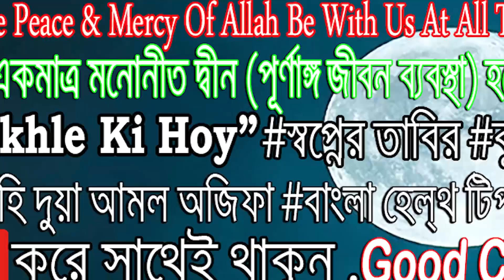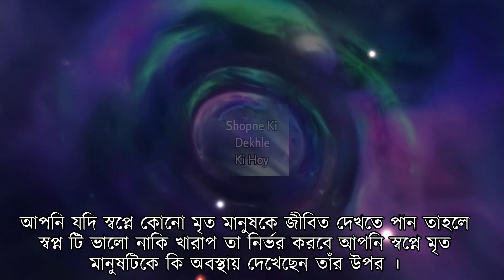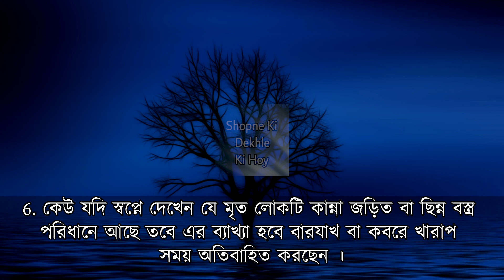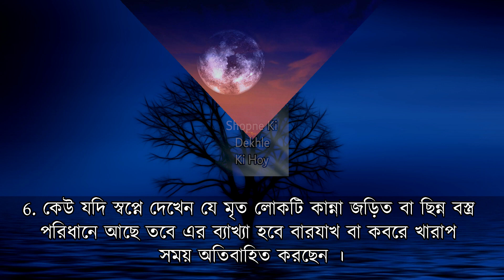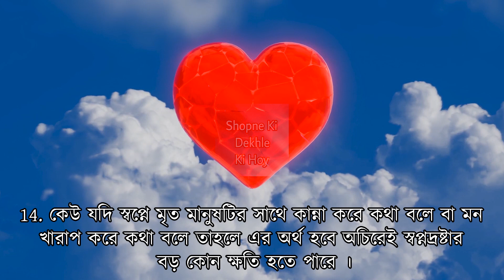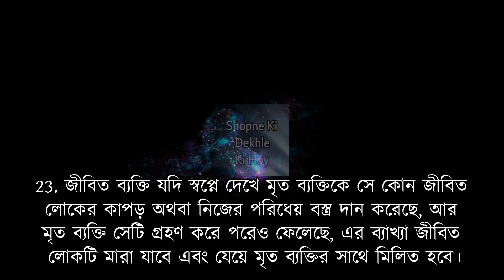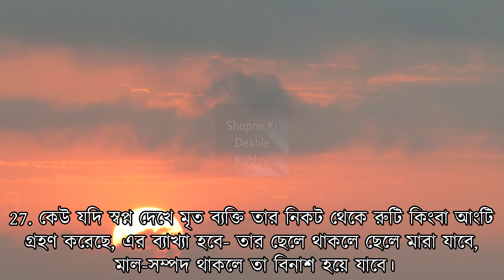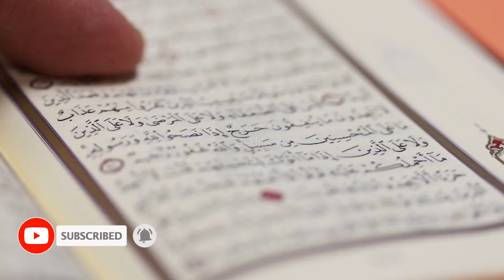মৃত মানুষকে স্বপ্নে দেখলে কি হয়? সকল মুসলিমের জানা জরুরী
মৃত মানুষকে স্বপ্নে দেখলে কি হয়? সকল মুসলিমের জানা জরুরী shopne mrito manush k jibito dekhle ki hoy #32

মৃত মানুষকে স্বপ্নে জীবিত দেখলে কি হয় সহি তাবির সকল মুসলিমের জানা জরুরী মৃত ব্যক্তিকে স্বপ্নে দেখলে কি হয় Mrito Manush Sopne Dekhle Ki Hoy episode #32 । It is important for all Muslims to know what happens when they see a dead person in a dream ।। স্বপ্নে মৃত মানুষকে স্বপ্নে জীবিত দেখা সম্পর্কে বিস্তারিত তাবির /  ব্যাখ্যা জেনে নিন --   What happens when you see a dead person alive in a dream ? Shopner Tabir Bangla 2021

The Significance of Dream in Islam স্বপ্নে মৃত মানুষ দেখলে, মৃত মানুষ জীবিত দেখলে,মৃত বাবাকে দেখলে,মৃত মানুষকে আবার মরতে দেখলে,মৃত মানুষের সাথে কথা বলতে দেখলে,মৃত মানুষ ডাকলে,
মৃত আত্মীয় স্বজনকে দেখলে ,মৃত ব্যক্তি টাকা দিলে,মৃত লাশ দেখলে ,মৃত মানুষকে খাওয়াতে দেখলে ,
মৃত মানুষকে অসুস্থ,মৃত মানুষকে কবর দিতে দেখলে,মৃত মানুষকে কাঁদতে,মৃত মানুষকে সালাম দিতে দেখলে বা মৃত মানুষকে হাসতে দেখলে ইত্যাদি বিষয় এই সম্পর্কে দেখলে কি হয় আসুন জেনে নিই সেই তাবির দেখুন স্বপ্নের ব্যাখ্যা ভিডিও # ৩২

*๑۩۩๑●▬●▬●▬●▬ஜ۩۞۩ஜ▬●▬●▬●▬●๑۩۩๑*
السلام عليكم
"The best remembrance of God is 'La ilaha illallahu."
[Ibn Majah] ღ
Anything Good And Beneficial From This Channel Is From Allah الله Lord Of The Worlds!
May the peace and mercy of Allah be with us at all times InshAllah.
This channel Is Based On Spiritual Of Dream Explanation & Analysis According To Various Dream Islamic Scholars & Also Discussed About Various Types Of Islamic historic Events, Benefit Of Islamic Prayer & Dua & More.
Everyone's Invited.
*๑۩۩๑●▬●▬●▬●▬ஜ۩۞۩ஜ▬●▬●▬●▬●๑۩۩๑*
As'salamualaikum ,সম্মানিত ভিউয়ারস
                                                     *** বিঃদ্রঃ ***
কিছু স্বপ্ন ভালো যা আল্লাহর পক্ষ থেকে হয় এবং কিছু স্বপ্ন খারাপ যা শয়তানের পক্ষ থেকে হয় এবং স্বপ্নের ব্যাখ্যা একটি আধ্যাত্মিক বিষয় । তাই এইখানে সব কিছুই সম্ভাবনা অর্থে ব্যাখ্যা করা হয় , যা কিছু বাস্তবে হতে পারে কিংবা নাও হতে পারে । মহান আল্লাহ তালা হলেন সর্বজ্ঞানী উনিই সব কিছু ভালো জানেন । তবে আপনারা প্রশ্ন করলে আমরা কুরান ও সুন্নাহর আলোকে সটীক উত্তর দেওয়ার সর্বাত্মক চেষ্টা করব ইনশাআল্লাহ । আবূ হুরায়রা (রাঃ) থেকে বর্ণিত। নবীজী মুহাম্মাদ ﷺ (সা) বলেনঃ মুমিন ব্যক্তির স্বপ্ন নবুয়াতের ছেচল্লিশ ভাগের একভাগ। ( সহীহুল বুখারী ৬৯৮৩ ) আবূ হুরাইরা (রাঃ) হতে বর্ণিত আছে, তিনি বলেন, রাসূলুল্লাহ সাল্লাল্লাহু আলাইহি ওয়াসাল্লাম বলেছেনঃ কিয়ামাত নিকটবর্তী সময়ে মু'মিনদের স্বপ্ন খুব কমই মিথ্যা হবে। তাদের মধ্যে বেশি সত্যবাদীর স্বপ্নও তদনুরূপ সত্য হবে। মুমিনের স্বপ্ন হলো নাবুওয়াতের ছিচল্লিশ ভাগের একভাগ। আর স্বপ্ন তিন প্রকারঃ
(১) ভাল স্বপ্ন হলো আল্লাহ্ তা'আলার নিকট হতে সুসংবাদস্বরূপ।
(২) আরেক প্রকার স্বপ্ন হলো শাইতানের নিকট হতে মুমিনের জন্য দুশ্চিন্তাস্বরূপ।
(৩) আরেক প্রকার স্বপ্ন হলো মানুষের মনের চিন্তা-ভাবনা (সে যা চিন্তা করে তা-ই স্বপ্নে দেখে)
স্বপ্নে কি দেখলে কি হয় (Shopne Ki Dekhle Ki Hoy)  চ্যানেলটি স্বপ্ন বিষয়ক আধ্যাত্মিক আলোচনা ব্যাখ্যা বিশ্লেষণ করা হয়ে থাকে। এছাড়াও ইসলামিক ঐতিহাসিক ঘটনা, ইসলামিক দোয়া কালাম এবং সমসাময়িক বিষয় নিয়ে আলোচনা করা হয়ে থাকে। প্রতিটি স্বপ্নের সম্ভব্য সটীক ব্যাখ্যা  জানতে চোখ রাখুন ‘ স্বপ্নে কি দেখলে কি হয় , ইউটিউব চ্যানেলের পর্দায় । যাজাকাল্লাহু খাইরান  সবাইকে আন্তরিক শুভেচ্ছা এবং ধন্যবাদ।

*This Content Is Published By (Shopne Ki Dekhle Ki Hoy).We Only Upload Our Own Content Which Is Copyrighted To 'Shopne Ki Dekhle Ki Hoy' .
* So, Stay Away From Re-Uploading Our Videos & Follow The Copyright Laws.